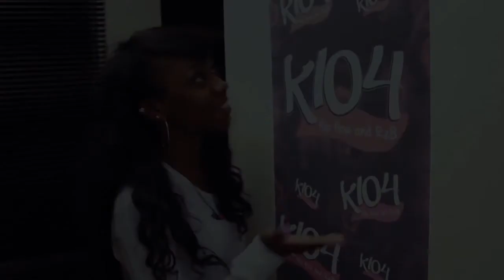RUMILL FEATURED ON ' STREET SWAGG' WITH KIKI J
UPCOMING ARTIST IN DALLAS TEXAS RUMILL GOES ON K104 WITH KIKI J TO REALEASE HER NEW SINGLE FREE MY SOUL. THIS VIDEO WAS PRODUCED BY SOLIDBOY VISION AKA SOLIDBOYGRING